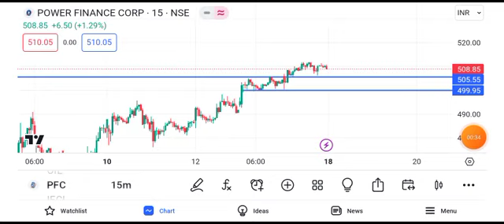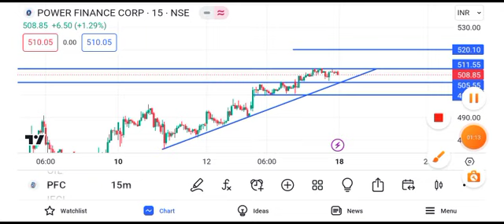pfc share latest news || pfc share latest news today